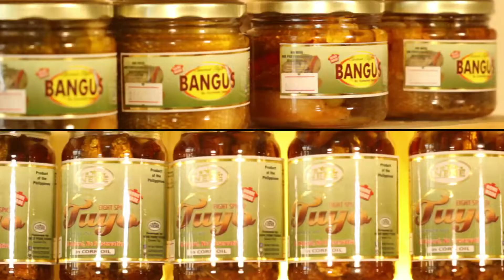CBB-BE media (Demo Reel)